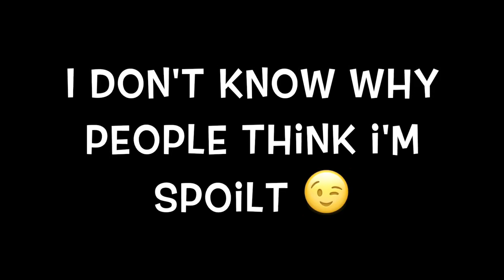Watson the Labradoodle & Friends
A vlog of Watson the Australian Labradoodle on his adventures through life and his friends along the way. x

My "Dinner with the dog" kindle book:
UK Book
USA Book

It doesn't cost you anymore of course :0) What it means is that I get a few pence of any product that you buy from that site (the site will put cookies on your computer as per any website, but you can of course block cookies). x